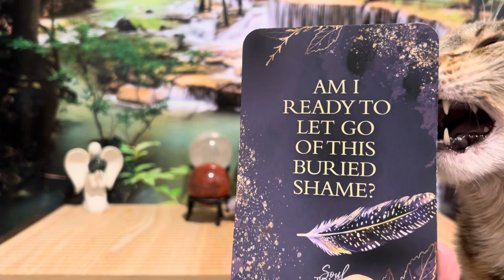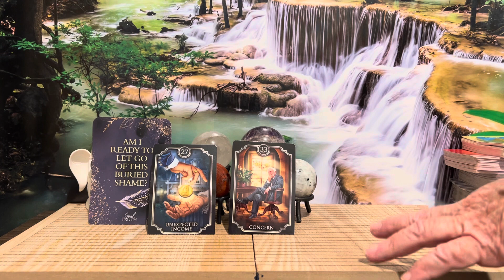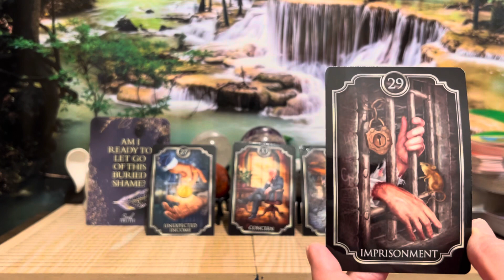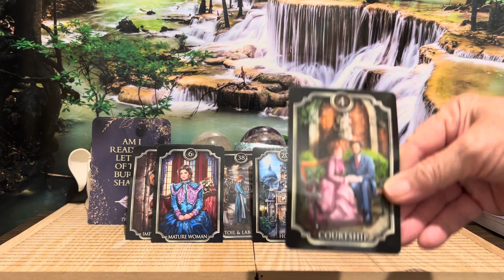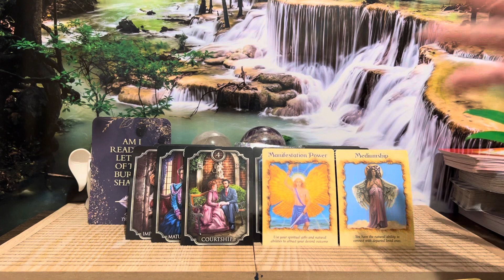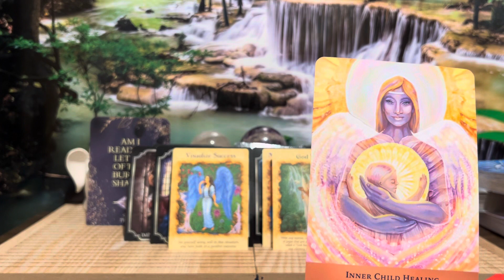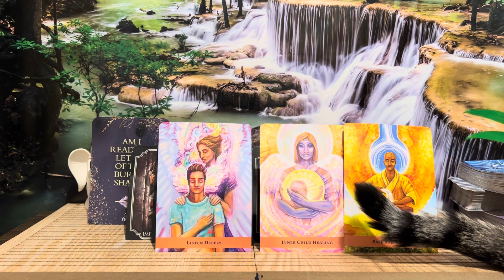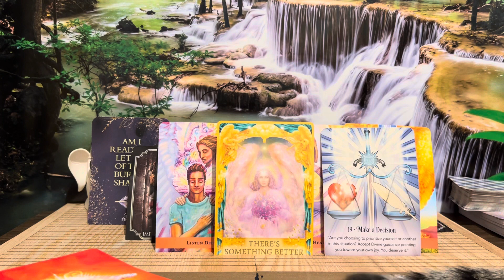Sagittarius: Let the Divine Help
Clear Compassion Tarot - Book Now